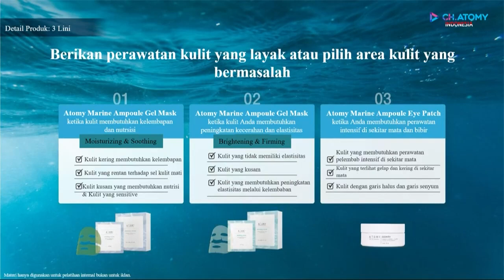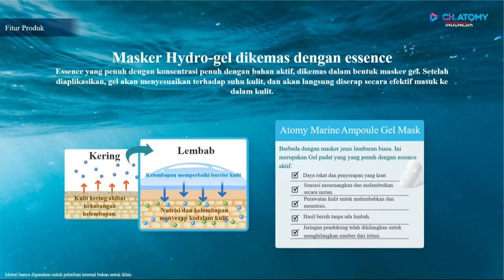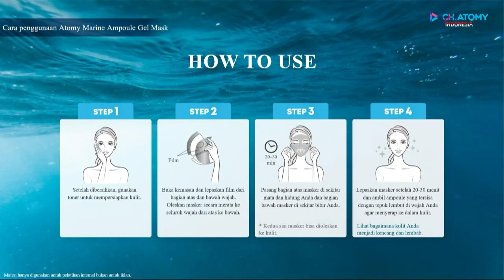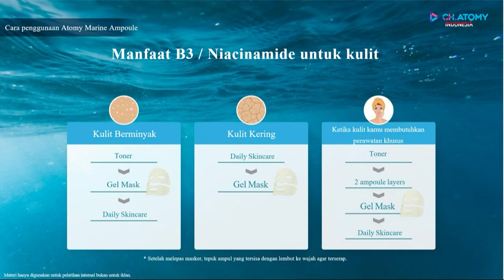Perawatan Skincare Sultan Dengan Harga Terjangkau: Atomy Marine Ampoule Series - Julia Kurnia (SRM)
Atomians sudah cobain belum produk skincare terbarunya Atomy Indonesia?

Ada 2 produk terbaru dari Marine Ampoule Series yang wajib banget Atomians coba, yaitu gel mask dan eye patch.

Kenapa sih seri produk ini dibilang sultan tapi harganya terjangkau? 🤔

Yuk, cari tahu langsung jawabannya lewat video penjelasan produknya dari Bu Julia di video ini!